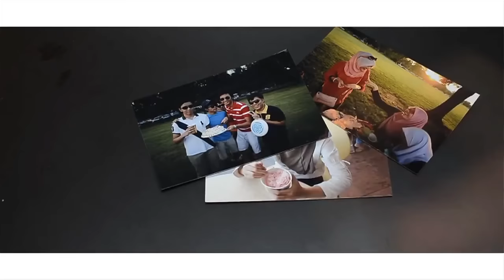International Student Wins Video Contest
Khairul Kamarulzaman, an Engineering student at Vanderbilt, won a video contest with his video that explores the beautiful landscape of America.